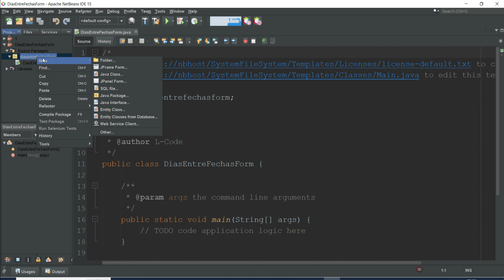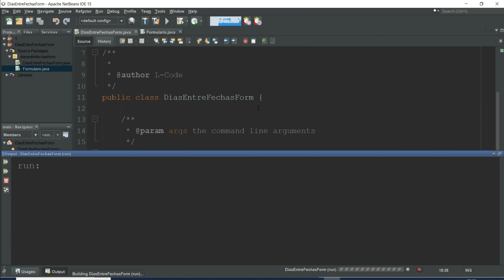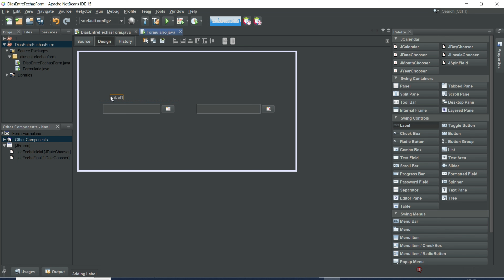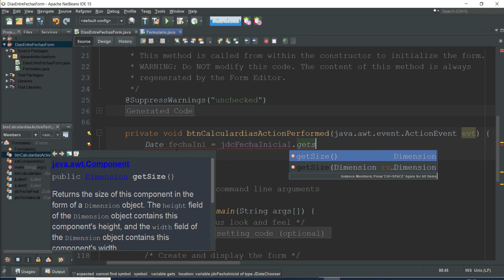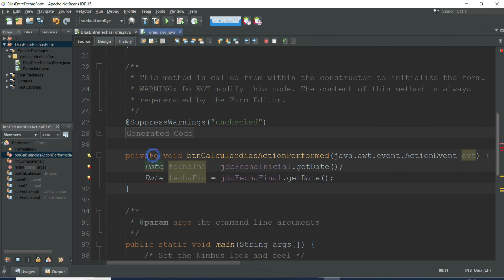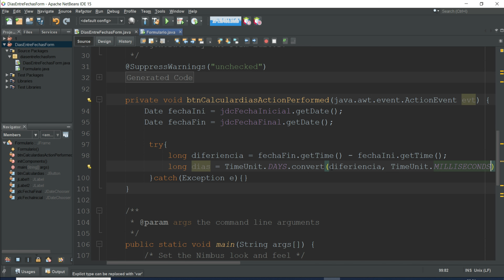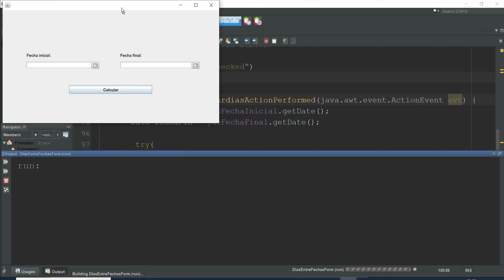📆 Calcular los días entre dos fechas con JDateChooser ✅